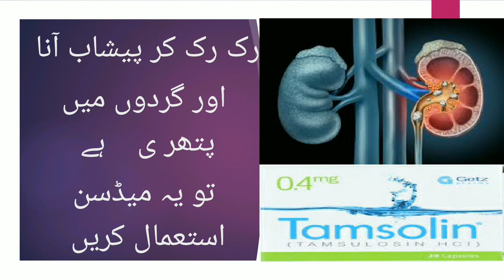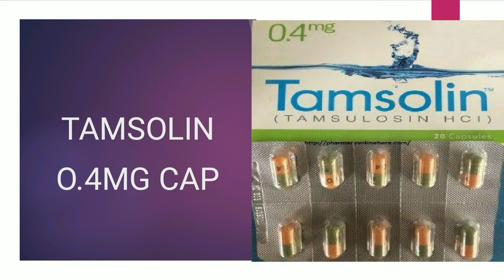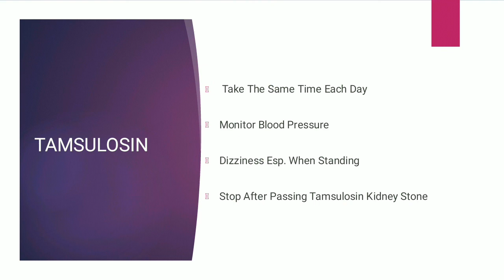Tamsulosin HCL 0.4mg capsule uses and side effects in urdu/hindi l Tamsolin HCL 0.4mg capsule uses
Nims 100mg tablet (Nimsulide) uses and side effects in urdu/Hindi
| Tamsolin capsule uses and side effects in urdu / hindi
Tamsulosin, sold under the brand name Tamsolin among others, is a medication used to treat symptomatic benign prostatic hyperplasia (BPH) and chronic prostatitis and to help with the passage of kidney stones.[2][3][4] The evidence for benefit with a kidney stone is better when the stone is larger.[4] It is taken by mouth.[2]

Common side effects include dizziness, headache, sleeplessness, nausea, blurry vision, and sexual problems.[5][2] Other side effects may include feeling lightheaded with standing and angioedema.[5] Tamsulosin is an alpha blocker and works by relaxing muscles in the prostate.[6] Specifically it is an α1 adrenergic receptor blocker.[2]

Tamsulosin was approved for medical use in the United States in 1997.[2] It is available as a generic medication.[5] In 2017, it was the 35th most commonly prescribed medication in the United States, with more than 20 million prescriptions
Tamsulosin is primarily used for benign prostatic hyperplasia and to help with the passage of kidney stones.[9][10] Tamsulosin, however, appears to be effective only for stones over 4 mm and less than 10 mm in size.[4]

Tamsulosin is also used as an add-on treatment for acute urinary retention. People may void more successfully after catheter removal if they are taking tamsulosin. People taking tamsulosin also are less likely to need re-catheterization.[11]

Tamsulosin does not decrease the overall size of the prostate in men with BPH, and is not recommended for prevention of prostate cancer